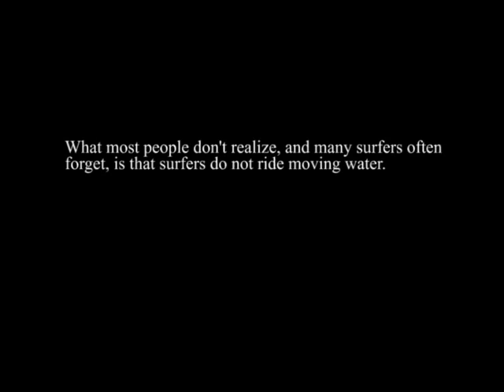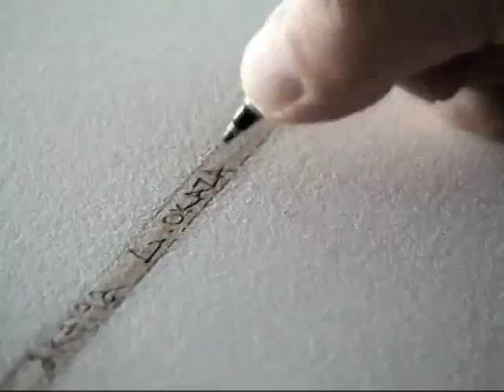Fingerprints Part I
A short film on 4 friends and what surfing means to them. Winner of the Beach Shorts Film Festival, Hermosa Beach, 2007.